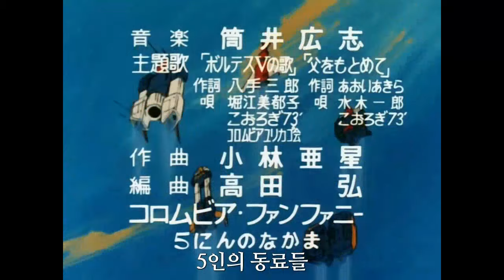[자막M/V] 초전자머신 볼테스 화이브 OP - 볼테스 화이브의 노래(Full Ver.)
애니메이션 초전자머신 볼테스 화이브(국내명 : 볼트 화이브 / 1977)의 오프닝 곡입니다.

노래 - 호리에 미츠코